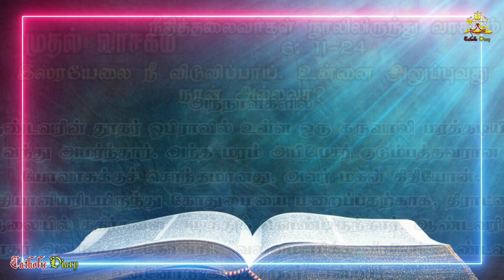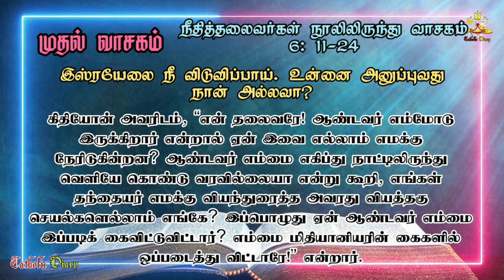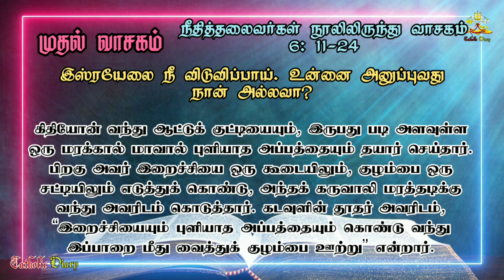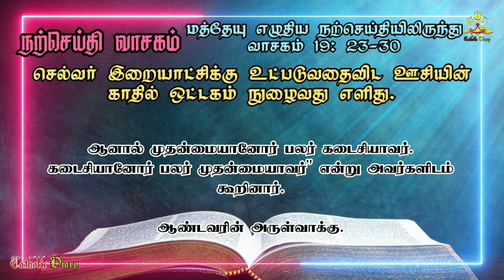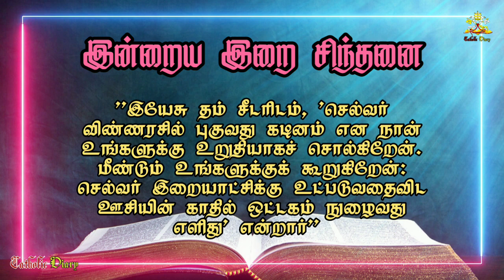22.08.2023 திருப்பலி வாசகங்கள் & சிந்தனை // பொதுக்காலம் 20ஆம் வாரம் - செவ்வாய் // Holy Mass Reading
தமிழில் திருப்பலி வாசகங்கள்